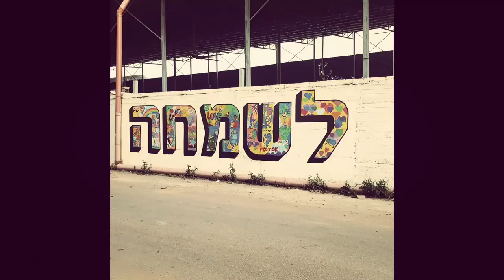הפנינג פורים "חוות המרחב הפתוח" חיותלילדים בעליחייםלילדים סוסיםלילדים סוסים סוסיםזהדרךחיים🐴🥕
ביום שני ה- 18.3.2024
חגגנו
ב"חוות המרחב הפתוח"
הפנינג פורים עם עמותת שק"ל

צילום ועריכה איל דמרי

פייסבוק: איל דמרי
יוטיוב: eyal Damari Photographer 📷
אינסטגרם: eyal_damari